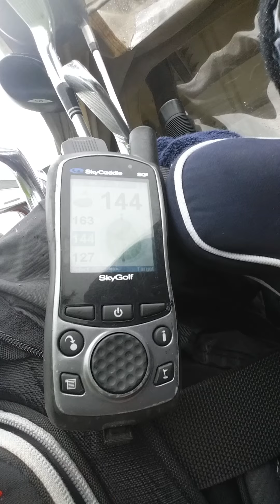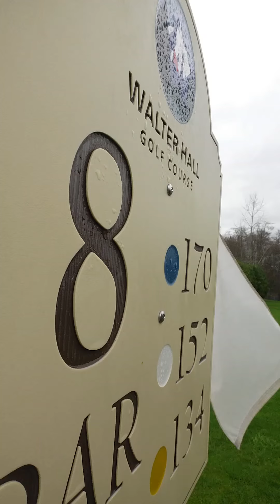Golf and politics